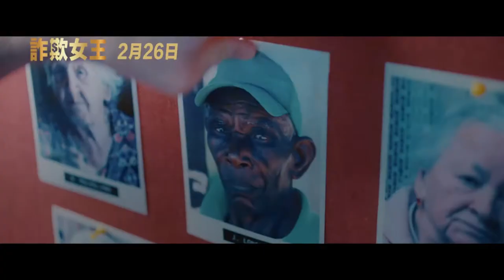2/26《詐欺女王 I Care a Lot》我只在乎你的錢！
她，聰明美艷，智謀佈局，心機攻防，搖身完美犯罪的詐欺女王...
老人照護詐欺致富事件登上大銀幕。